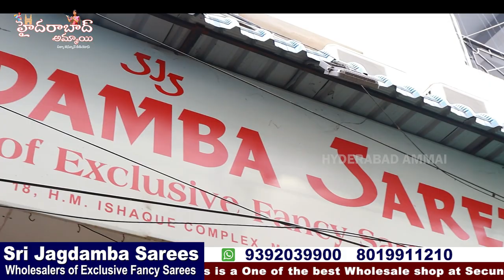Sri Jagdamba Sarees Secunderabad || Ever before Saree Collections || Pure Quality ||Unique Varieties